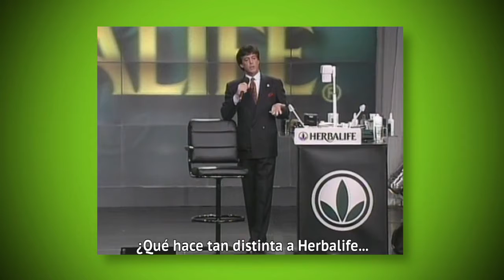Terrebonne, Qc Herbalife Ind. Dist. C Arthur-insights con john tartol